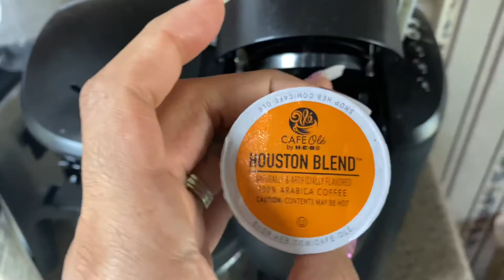Iced Vanilla Coffee